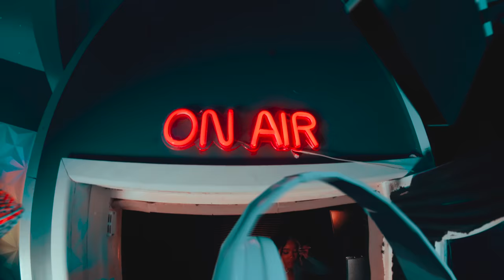DXINX - TORN [OFFICIAL MUSIC VIDEO]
SNAP CHAT - DAINASAYS